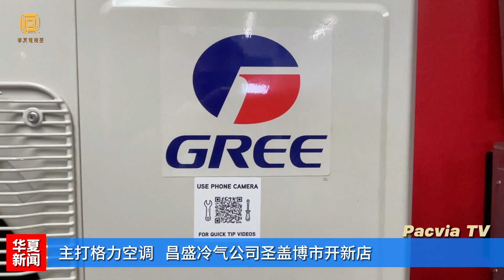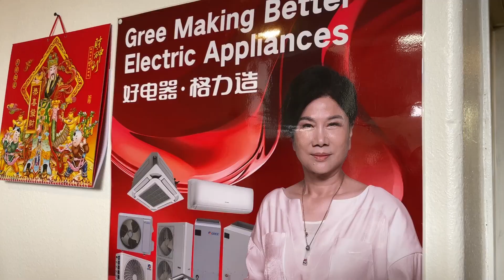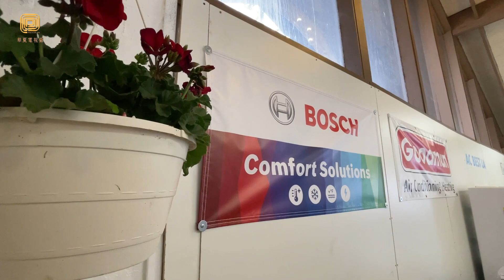主打格力空调 昌盛冷气公司圣盖博市开新店（华夏电视台）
圣诞节前，昌盛冷气公司在圣盖博市的新店开业剪彩，南加州各界名流和冷气同行从业者欢聚一堂，共同见证庆贺昌盛冷气公司这一喜庆时刻。
据昌盛冷气公司董事长谢沃昌介绍，他美国19年前来美国后，一直经营中国的名牌产品格力空调。
        格力空调是珠海格力电器股份有限公司的产品，是总部位于广东省珠海市的大型家用电器及工业设备制造商，是当前全球最大的集研发、生产、销售、服务于一体的专业化空调企业，主营空调、冰箱、洗衣机、热水器等电热交换技术的产品。昌盛冷气公司在代理格力空调的十年时间里，已经在美国拓展开很大的市场，做出了优秀的销售业绩。在原有的埃尔蒙地商店的基础上，这次专门在圣盖博选址开店。
          谢沃昌还介绍，除了极力推广中国格力产品外，他们还不断的引进销售全球各类品牌的制冷设备和空调配件，如博士、美的等厂商所制造的产品，让民众在拥有更多选择的同时，享受到优质的售后服务。
          华夏电视台记者圣盖博市采访报导